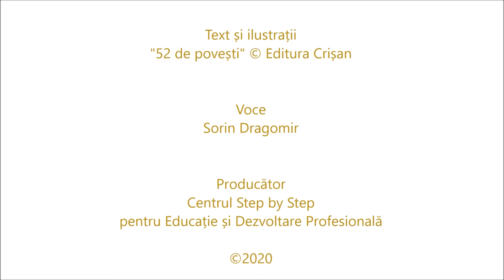Regele Midas și atingerea de aur - poveste audio - Podcast Step by Step